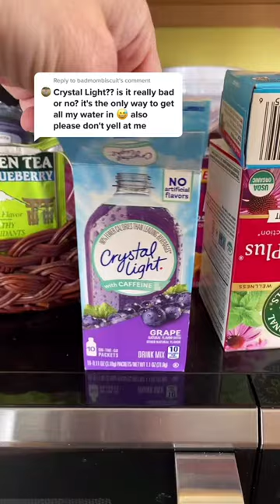Reply to Crystal light is FINE to drink!